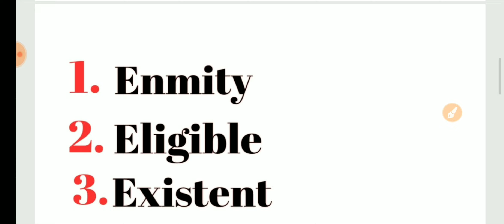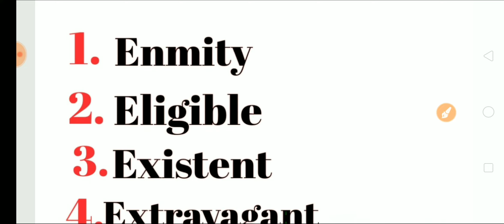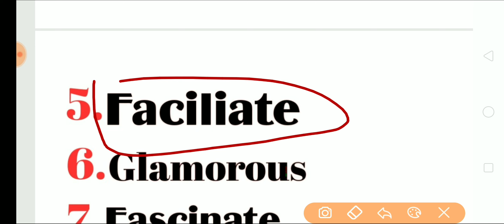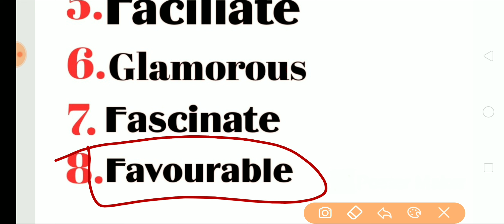English Practice 13 for Airforce Navy 2020 Batch Spelling test for Airforce Navy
Dear students
2020 me ane wale apke exam ko dekhte huye practice suru Kiya gya hai ap isme bhag lijiye aur apne Ander sudhar layiye taki is bar exam me kisi bhi prakar ka koi problem na aaye aur sflta apke hath lge.
Thanks...
English Practice for Airforce Navy
MISSION 2020